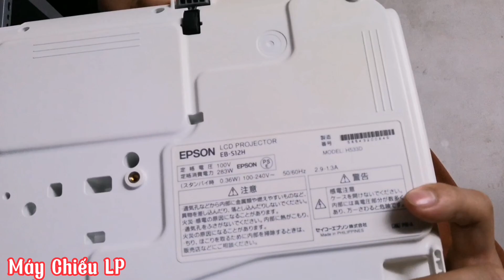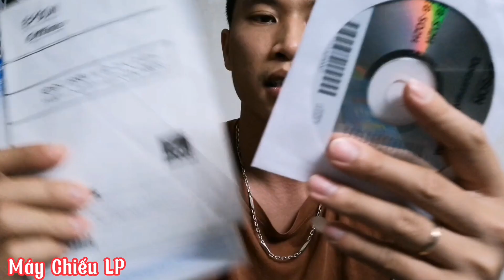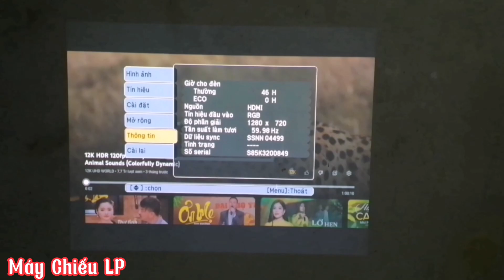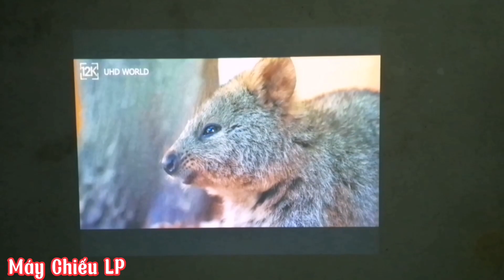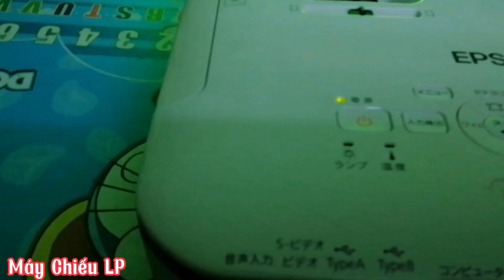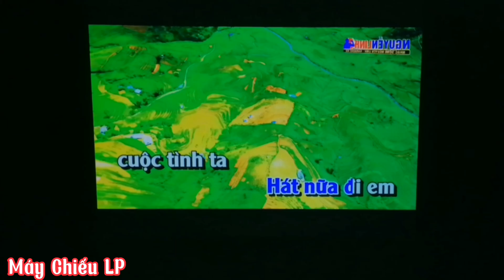MÁY CHIẾU EPSON S12H,NGUYÊN BẢN CHẠY 46H. LH:0981418494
Thông số Kỹ thuật máy chiếu Epson EB-S12

Công nghệ: Epson 3LCD

Cường độ sáng 2800 Ansi Lumens

Độ phân giải : SVGA ( 800 x 600 )

Độ tương phản: 3000:1

Độ phóng to hình ảnh: 30 – 300 inch

Bán kính phủ sóng: 122m (400 feet) không che chắn

Bóng đèn: 200W UHE, tuổi thọ 6000 giờ

Tự động cân chỉnh chiều dọc hình ảnh

Hỗ trợ kết nối: 1 x VGA,  1 HDMI 1 x USB 2.0 loại B

Ngõ vào Audio, Video, S-Video, VGA, HDMI

cân nặng : 2,3 Kg

Nguồn điện AC : 100V – 240V

Hàng nội địa Nhật mới 99%

LH mua máy chiếu : 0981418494
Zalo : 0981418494